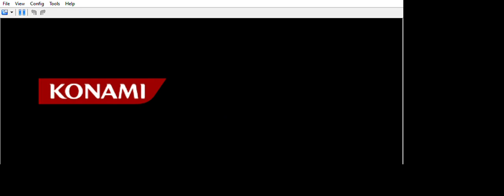... Yu Gi Oh! 5D's WORLD CHAMPOINSHIP 2010 REVERSE OF ARCADIA dot dot dot Rex Goodwin battle.